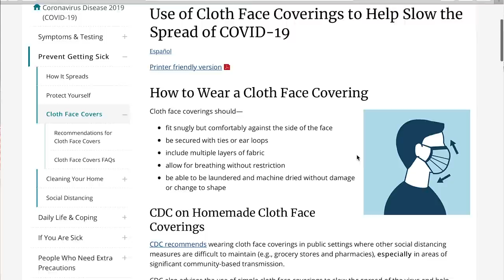Doctor Explains What You Need to Know About Wearing Masks for Covid-19 | Cause + Control | WIRED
There's a lot of conflicting information when it comes to wearing masks in public during the coronavirus pandemic. Dr. Seema Yasmin explains everything we need to know about wearing masks. Should we be wearing masks? What kinds of masks should we wear? Can we make our own?